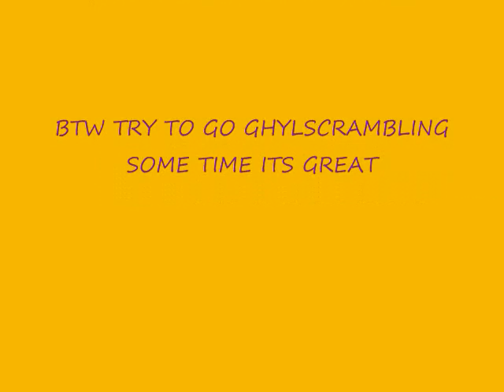TRIP TO HAWS END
ok my skewl went on a trip to haws end and i went with so me nd my frend cchloe a.k.a Hinata1927 though about makin a vid to put on youtube so here it is but only i did it cos she deleted her part of the vid so ...yer      i know its rubbish but awell also i am only frend with the girls on the end foto the rest are freaks